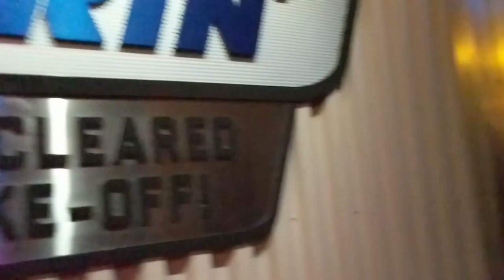Disneyland Day 3 pt2!! California Screamin'!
Today we have another great day at Disneyland and California Adventure!
We ride radiator springs racers and Toy Story Midway and then Jesse rides California Screaming for the first time!
We end the night with World of Color!
We get to hang out with Moms Vlog 80 some more!